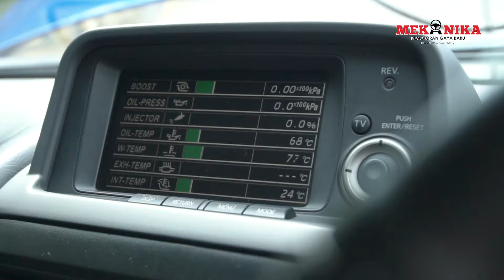DEWA JDM! NISSAN SKYLINE R34 GTR!!!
Ni abang belanja kereta paling panas abad ni, paling ditunggu oleh bangsa Mekanika!
Abang persembahkan NISSAN SKYLINE R34 GTR!!!